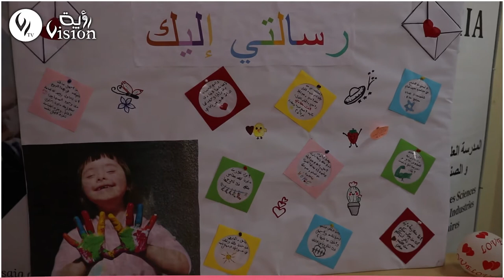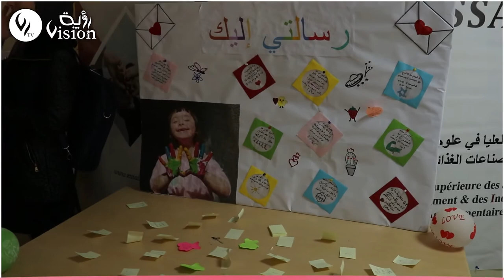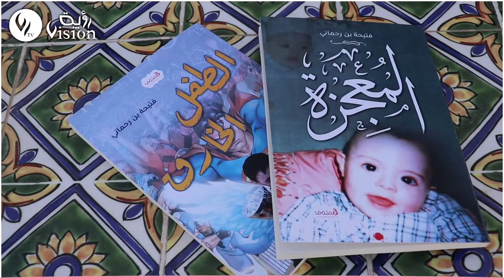في يومهم العالمي.. "قناة رؤية" تتقاسم أطفال التريزوميا21 بهجتهم